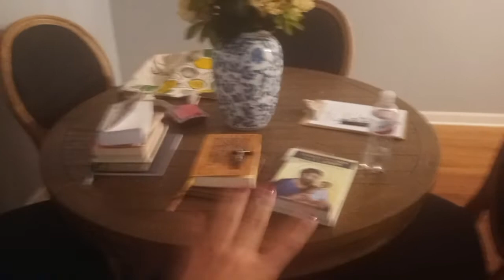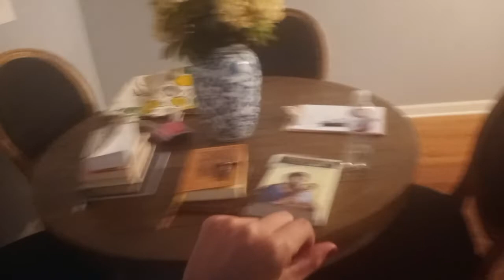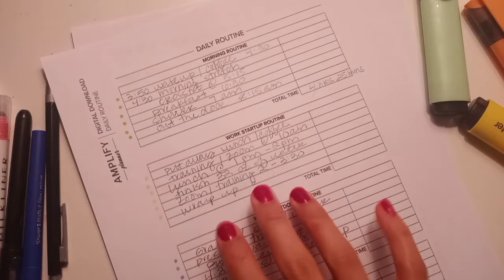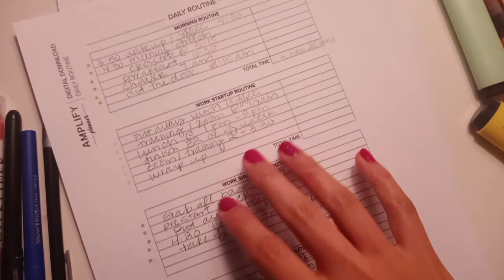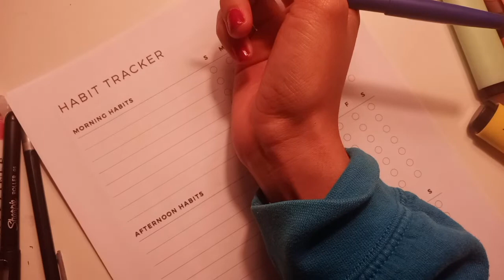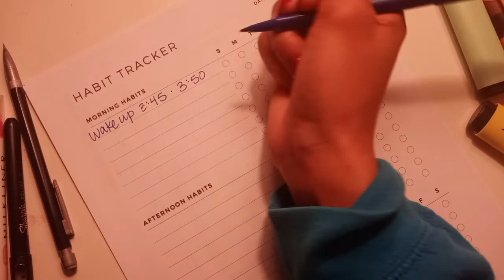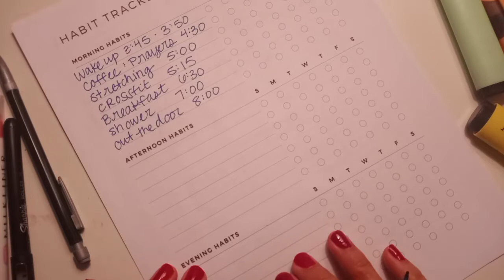Setting Up Morning & Evening Routines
I have seen how difficult it is to manage work life balance and meeting your own personal goals when there are not set routines in place. I have followed my current morning and evening routines for about 3 weeks with success. I have had to tweak a few things to set up more affective routines.

I will be tracking my weekly routines to help with accountability and to make sure I am using my everyday life and time gifted to me to get a step closer to my goals.